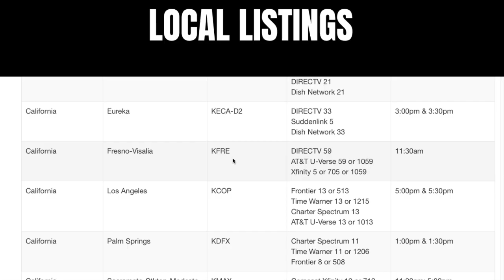Holding Back the Tears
A single mom, with no permanent address, struggles to get her life together.